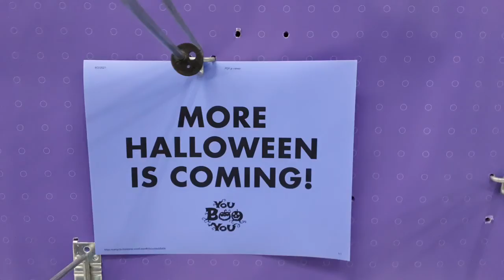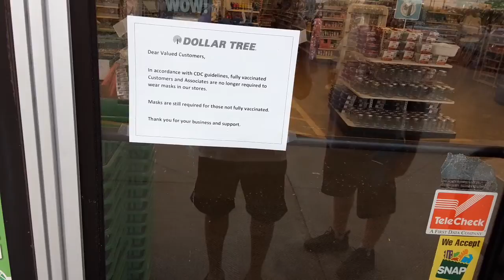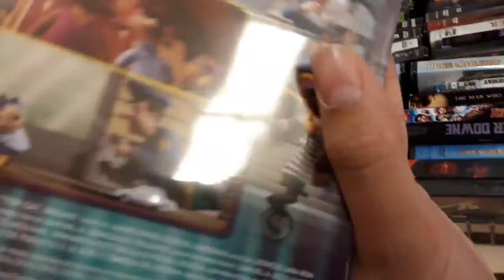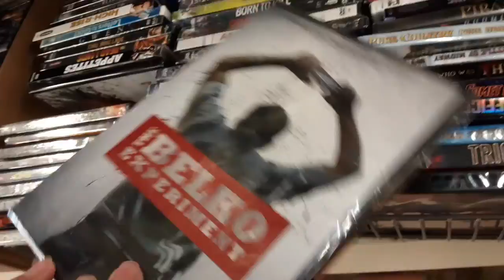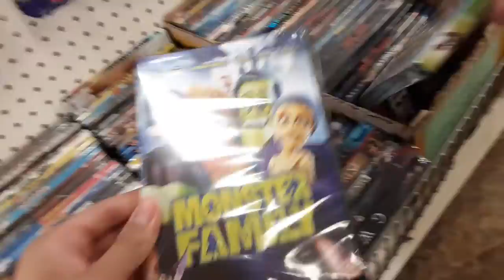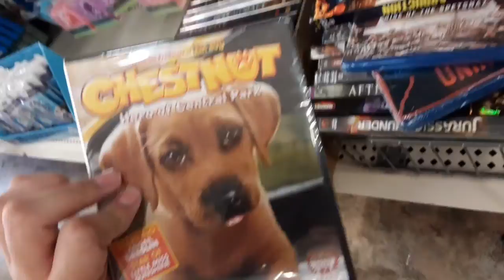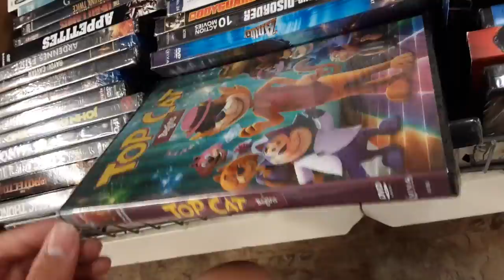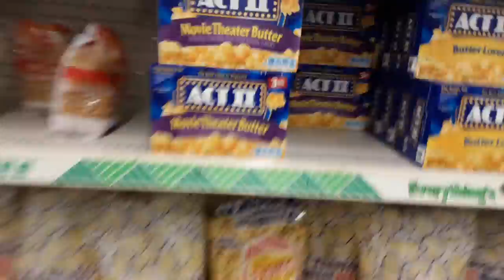party city & dollar tree halloween 2021